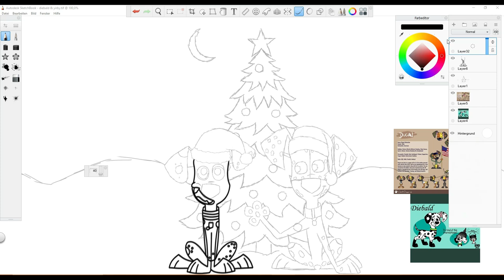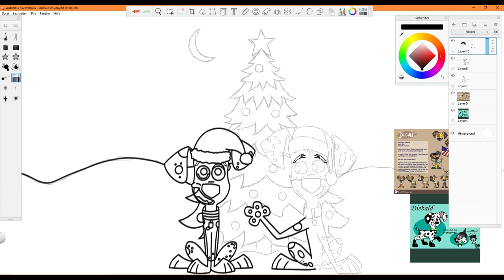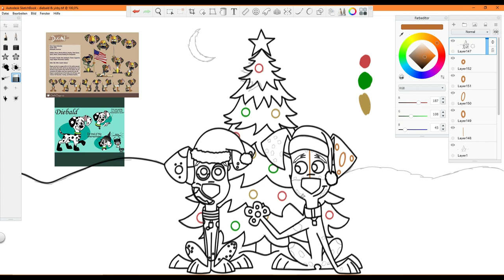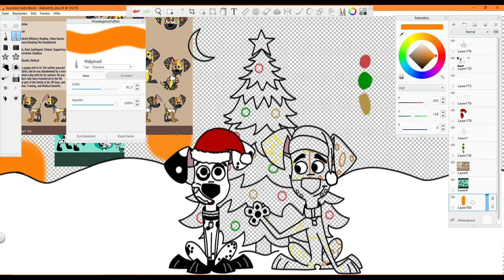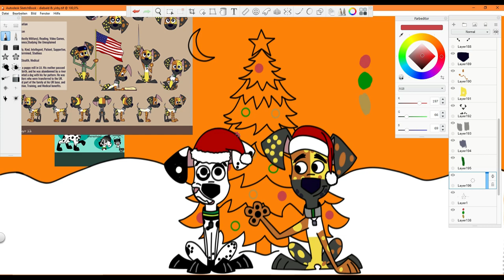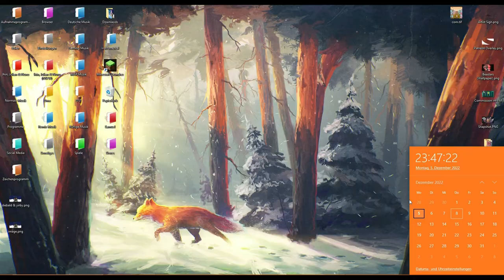DiebaldD & Yirby Christmas Tree (Commission) Speedpaint 101DalmatianStreet | 101 Dalmatian Street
YOU WANT A COMMISSION? THEN CHECK THIS OUT

External Hard Drives:

USB Distributors:

VGA To HDMI Adapter:

Drawing Tablet: